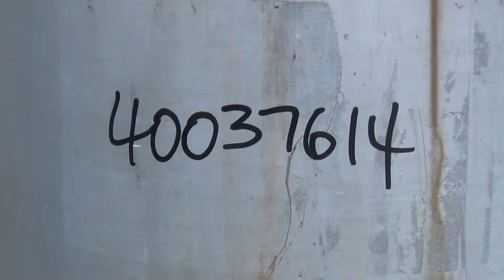Stock No. 40037614 - Used - 55 Gallon Stainless Steel O.G. Kelley Co. Pressure Tank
Used- O.G. Kelley Co. Pressure Tank, 55 Gallon, 304 Stainless Steel, Vertical. 24" Diameter x 23" straight side, dished top and bottom. Internal rated 50 psi at 300 degrees F. Openings top 10" with cover, center bottom outlet. Mounted on a carbon steel frame with casters. Serial#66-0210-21, National Board#778, built 1966.